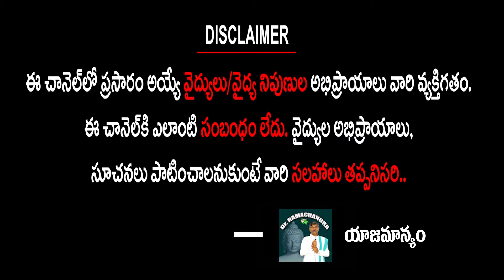రెండు గంటలకి ఒక సారి ఇది తాగితే గ్యాస్ ట్రబుల్, అల్సర్ కి పూర్తిగా | DR Ramachandra Channel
రెండు గంటలకి ఒక సారి
ఇది తాగితే
గ్యాస్ ట్రబుల్, అల్సర్ కి
పూర్తిగా చెక్ పెట్టొచ్చు..

Dr Ramachandra

DR Ramachandra Channel